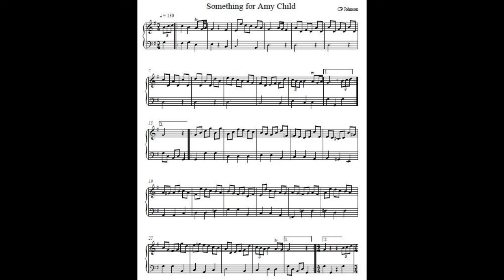Something for Amy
My teenage daughter has been bugging me to write and post a piece for her that's easy enough for her to play in the far future!!!

Revised by David Lemy